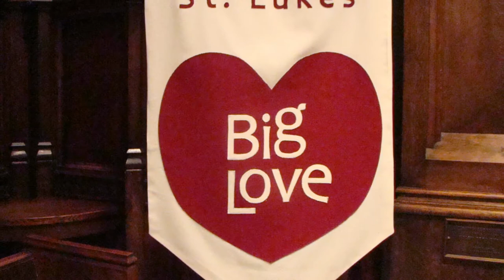The Reverend Ed Bacon's BIG LOVE Celebration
The 25th Rector of St. Luke’s, the Rev. Winnie Varghese is preparing for her journey south from NYC to begin her ministry with us.  As we prepare for the great adventure ahead, it is well to take a minute – or 4 – to dwell in a bit of Ed’s Big Love.